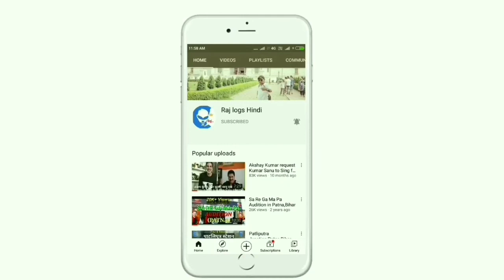A Beautiful Singing by Pratibha Singh Baghel//@rajlogshindi